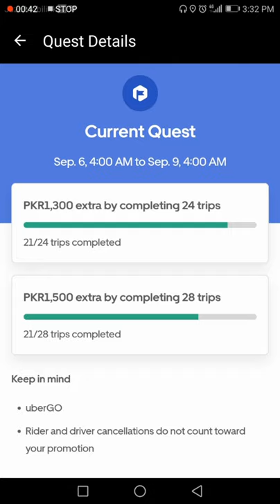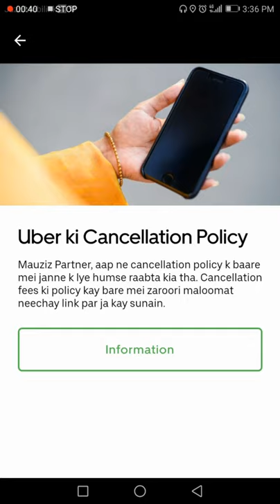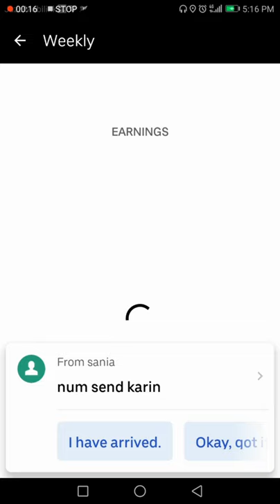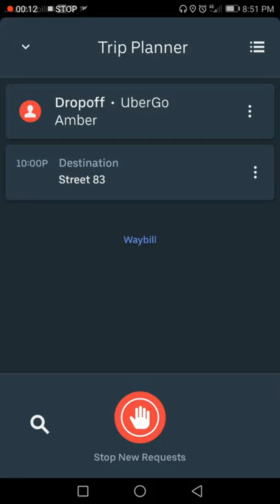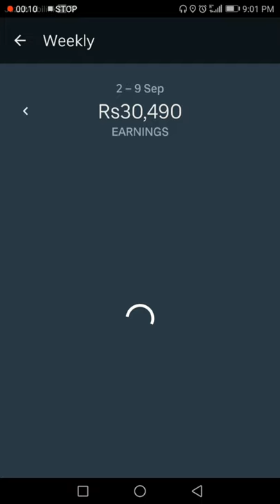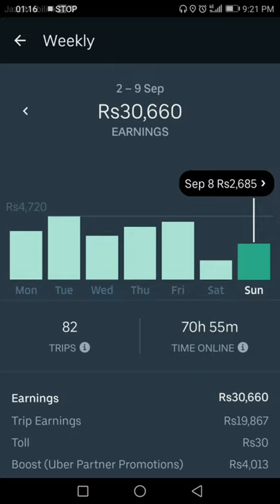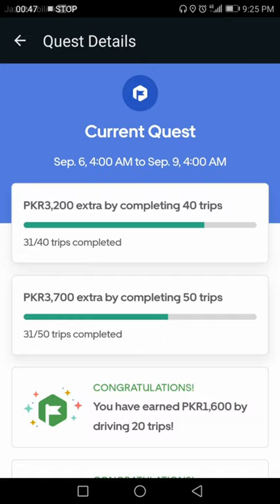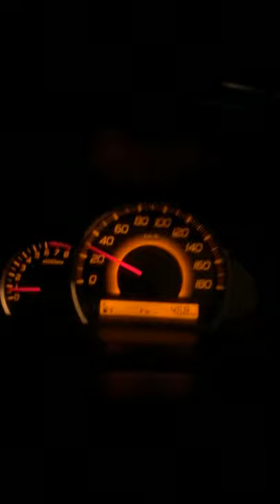Uber weekly earning 8 Sep 2019 | Asli Uber Wala | Mask Man PK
My weekly uber earning is more than 30 thousand. Say no to fake rides